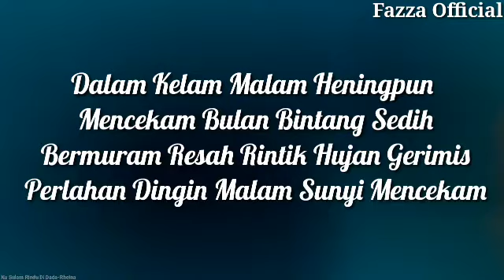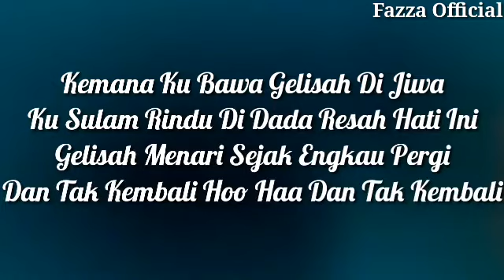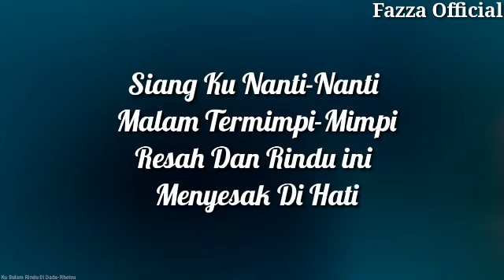Rheina - Ku Sulam Rindu Di Dada ( Lirik )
Rheina - Ku Sulam Rindu Di Dada